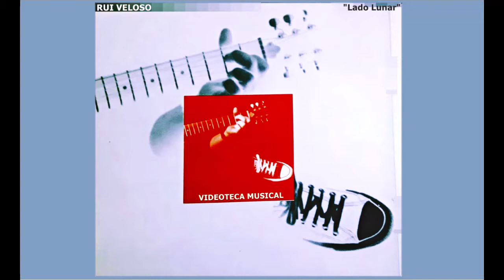Mr. Dow Jones - Rui Veloso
👆 "Mr. Dow Jones" (Carlos Tê / Rui Veloso) - Rui Veloso (Álbum: "Lado lunar" - Año: 1995).✅

* Rui Veloso - guitarras eléctricas y voces
* Alexandre Manaia - batería, programación rítmica, percusión y teclados
* Maria João Silveira - coros
* Katila Mingas - coros
* Rafe McKenna - participación vocal

▪ Mr. Dow Jones (letra)

Andam no ar uns rumores
O meu fax anda alarmado
Diz-se que o choro da Lady Di
Agita muito o mercado
A Cadillac tem o monopólio
Das bicicletas em Pequim
Berlusconi distribui pizzas
Pelas ruas de Bombaim

Desce o marco na Sibéria
Sobe o dólar na Lapónia
E os índios da Amazônia
Compram grupos financeiros
Por um punhado de conchas
A importantes banqueiros

Mr. Dow Jones
Mr. Dow Jones
Mr. Dow Jones
Mr. Dow Jones

Você espirra em Nova Iorque
E lança em crise o planeta
Na minha cama sinto onda de choque
É o efeito borboleta
O Tarôt diz que o sol vai cair
Nas malhas da recessão
É a treva do milénio
É a grande depressão
Os pigmeus do Gabão
Compram acções da Durex
Os touaregs do Saara
Aspergem-se com Laca-Flex
E os lamas do Tibete
Têm no pulso um Rolex

Mr. Dow Jones
Mr. Dow Jones
Mr. Dow Jones
Mr. Dow Jones

Quando nascem os bebés
Em vez de daddy, dizem money
O seu medo é a Casa Branca
Que vai cair nas mãos da Sony
A nova ordem mundial assenta
Em TV, amor e silicone
E se houver guerra, o Bill Clinton
Varre tudo a saxofone
O rio Ganges e o Nilo
São vigiados pela CIA
Madre Teresa em Malibu
Vai pregando o seu estilo
Para que você seja sempre
Um americano tranquilo

Mr. Dow Jones
Mr. Dow Jones
Mr. Dow Jones
Mr. Dow Jones
Mr. Dow Jones
Mr. Dow Jones
Mr. Dow Jones
Mr. Dow Jones
Mr. Dow Jones
Mr. Dow Jones
Mr. Dow Jones
Mr. Dow Jones
Mr. Dow Jones
Mr. Dow Jones
Mr. Dow Jones
Mr. Dow Jones
Mr. Dow Jones
Mr. Dow Jones
Mr. Dow Jones
🆔VM / @Videoteca_Musical

▶ Difusión de música como aporte cultural ⏸ Dissemination of music as a cultural contribution ⏹ © Videoteca Musical ➡ Buena música para escuchar / Good music to listen to ⏺ Únete a nuestro canal / Join our channel
▪ Vínculos adicionales / additional links 👇